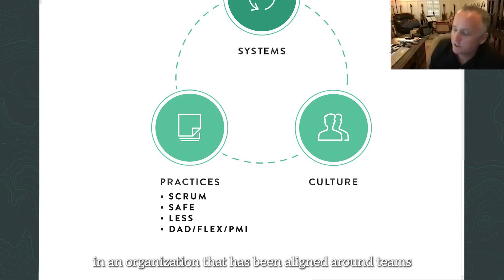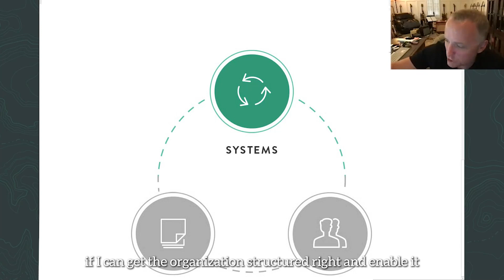What is Agile Transformation?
When we talk about Agile Transformation, are we talking about process changes or implementing methodologies like Scrum and SAFe? Or are we thinking it’s more about culture and getting a new way of thinking to spread throughout the teams and organization? Usually, people think it’s one or the other. But the answer is actually neither—if you want a successful Transformation that doesn’t fail, that is.

Successful Agile Transformation requires more than a culture or methodology and process shift because neither of these things will work if you don’t have the right underlying ecosystem to support them.

Agile processes require a certain context to be effective. And unless that exists, you may be able to Transform a team or a few teams, or a few projects, but Business Agility across the entire organization takes more.

But this ecosystem doesn’t exist in most organizations.

In this video, we uncover the three things that must be present in order for an Agile Transformation to have the ability to actually succeed.

0:00 "The operating model of the organization, is the number one thing we are transforming"
0:30 If you lead with "Culture".
0:55 If you bet on "Practices"...
1:43 Structure/Systems...then practices...then culture